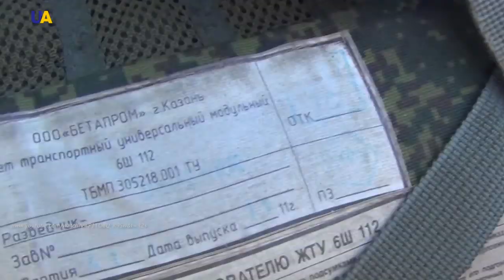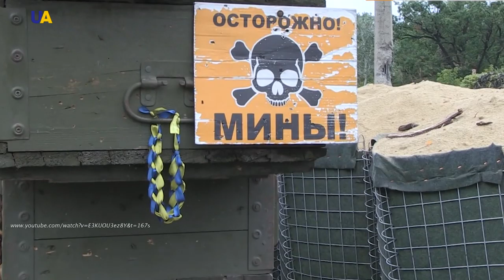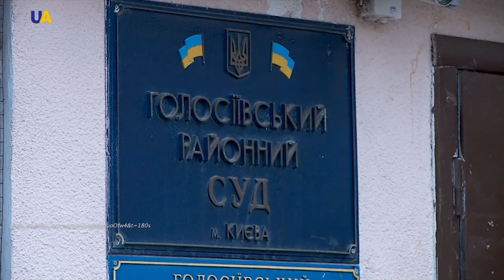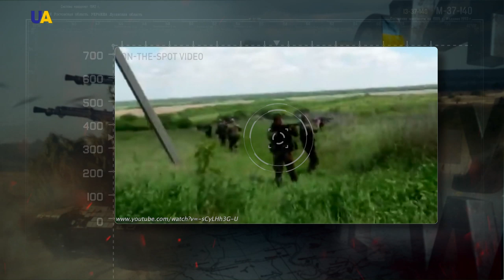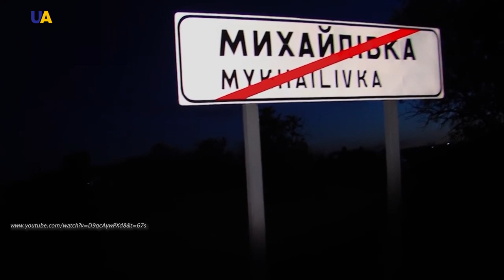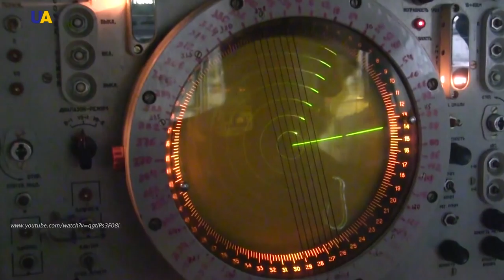Facade | History of the War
Being a soldier is considered a profession. Military craft has its intricacies and methods of work that are called army regulations and safety rules. It’s no wonder because in the battlefield the cost of the slightest mistake is the life of a soldier or an innocent citizen.